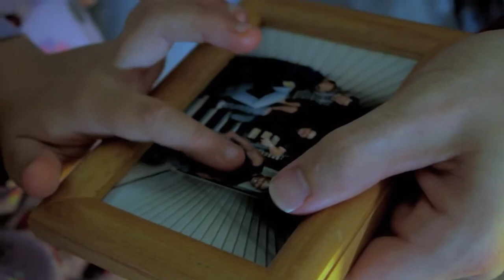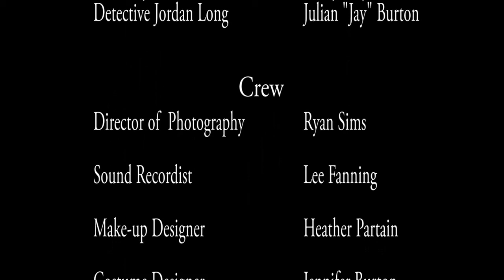Abate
Abate is a prequel to web-series Bermuda City that introduces Detective Jordan Long's clone, Xar. A malicious specimen that unleashes an unknown highly contagious virus. As random deaths are reported, Detective Felix Miles follows the case only to find, who seems to be his partner, Detective Jordan Long, connected to the chaos.

Prequel to live action mini-series and comic book, Bermuda City.

Bermuda City mini-series available at Amazon